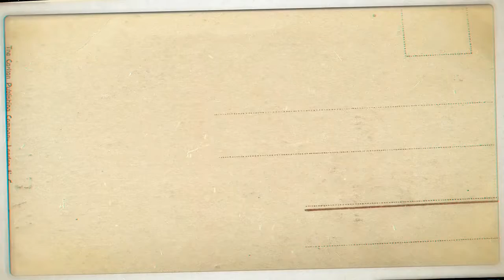Basic computer course in bangla 2021 | বাংলায় বেসিক কম্পিউটার কোর্স ।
computer basic tutorial in bangla. If you want to learn basic computer in Bengali, you must watch the video.kivabe computer shikbo.  kivabe computer start korbo
কিভাবে কম্পিউটার শিখবেন ? খুব সহজে বেসিক কম্পিউটার শিক্ষা কোর্স। কিভাবে কম্পিউটার শিখবো। কিভাবে কম্পিউটার শিখব। কিভাবে কম্পিউটার চালানো শিখব। কিভাবে কম্পিউটার চালাবো। কম্পিউটার বেসিক নলেজ। কম্পিউটার বেসিক টিউটোরিয়াল।

Do you want to know or learn the computer basic course in bengali ? are you interested to know everything about basic computer skills or basic computer knowledge in bengali ? If you want to learn computer from zero level to advanced level, then this channel is suitable for you. You can easily learn everything from basic computer to advanced computer course by watching videos at home. In this channel you will find more computer courses, computer hardware, advanced computer courses, computer tips and tricks, tips and tricks for Android smartphones and Bangla video tutorials on various Android apps.
আপনি কী বেসিক কম্পিউটার শিক্ষা কোর্স সম্পর্কে জানতে বা শিখতে চান বা কম্পিউটার বেসিক নলেজ  এর সমস্ত বিষয়ে জানতে আগ্রহী ? আপনি যদি কম্পিউটারের একদম বেশিক লেভেল থেকে শুরু করে এডভান্স লেভেল পর্যন্ত শিখতে চান, তাহলে এই চ্যানেলটি আপনার জন্য উপযুক্ত। ঘরে বসে খুব সহজে ভিডিও দেখে বেসিক কম্পিউটার থেকে শুরু করে অ্যাডভান্স কম্পিউটার কোর্স এর সমস্ত বিষয়ে শিখতে পারবেন। আমার এই চ্যানেলে আপনি বেশিক কম্পিউটার কোর্স, কম্পিউটার হার্ডওয়ার এর, এডভান্স কম্পিউটার কোর্স, কম্পিউটার টিপস এন্ড ট্রিকস, অ্যান্ড্রয়েড স্মার্টফোনের টিপস এন্ড ট্রিকস এবং বিভিন্ন এন্ড্রয়েড অ্যাপের উপরে বাংলা ভিডিও টিউটরিয়াল পেয়ে যাবেন।কম্পিউটার শিক্ষা a to z